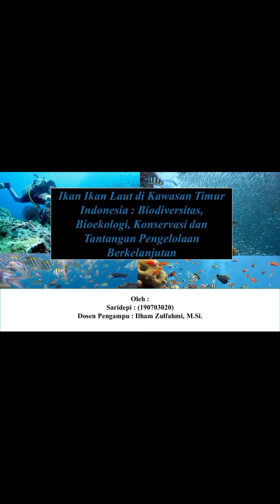Tugas Biolaut _Resume Webinar Ikan-Ikan laut di Kawasan Timur_Saridepi (190703020)